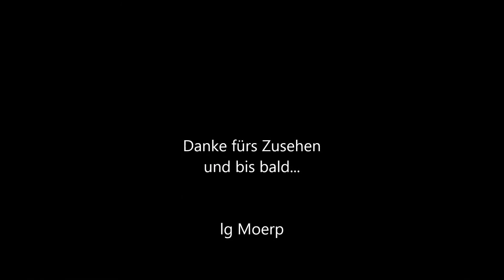Let's Play The Long Dark #014 - Der ewige Kreis - mit Moerp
Titel: The Long Dark (Alpha bzw. Early Access)
Plattform: PC
Entwicklerstudio: Hinterland Games